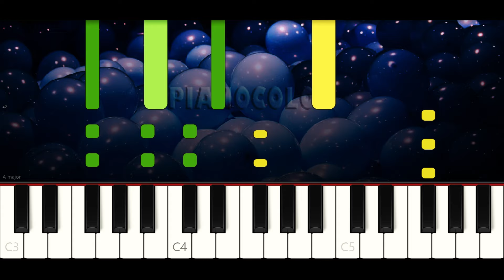Sol Solecito Caliéntame un Poquito | Piano Cover | Tutorial | Karaoke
Piano tutorial (cover y karaoke) de la canción SOL SOLECITO CALIENTAME UN POQUITO, de Toy Cantando, para aprenderla de manera fácil, con la melodía en la mano derecha y los acordes en la izquierda. Espero que lo disfruten, le den like y compartan. Saludos!